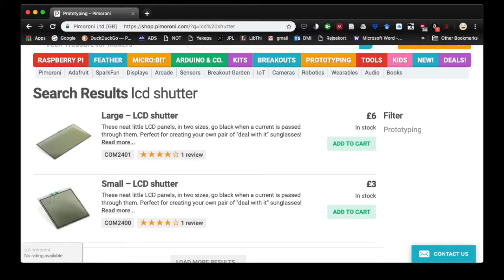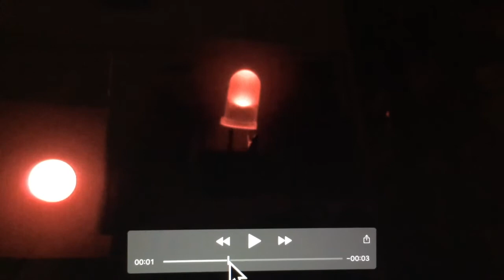Testing the amazing Pimoroni LCD shutter (Electronics; human voice, sorry)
I test an LCD shutter, and discover the likely shortest exposure time you could get with this device.